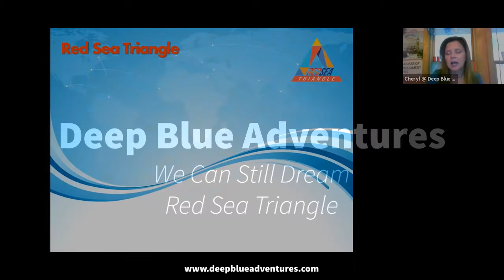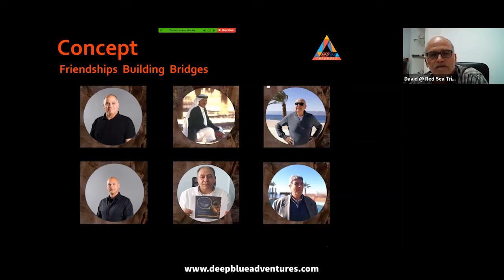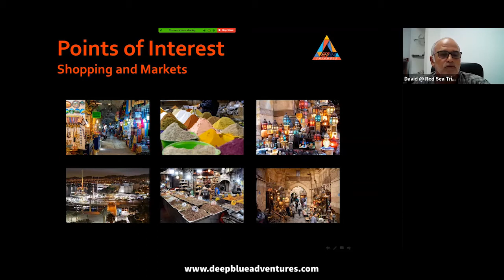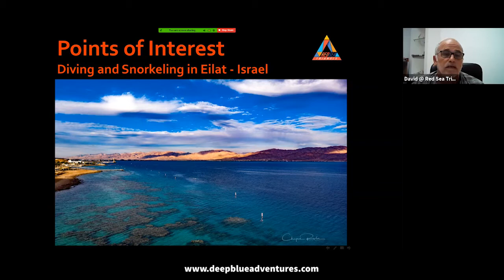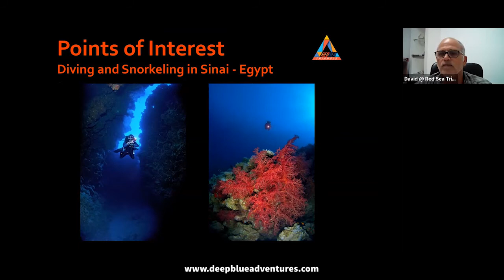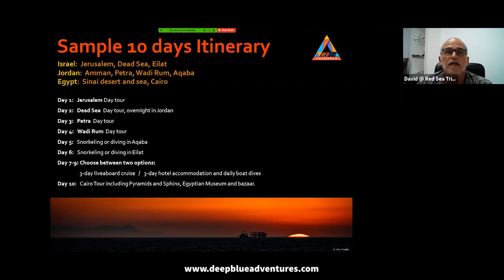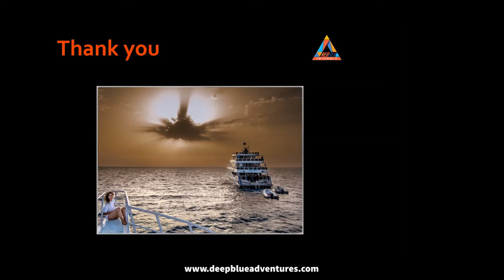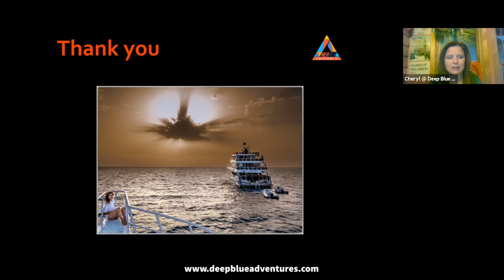We Can Still Dream - Red Sea Triangle